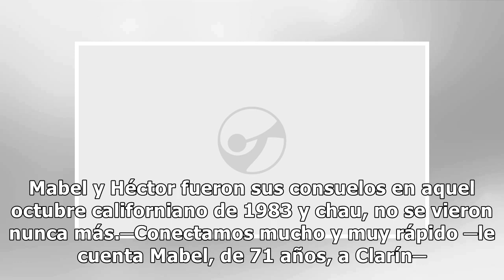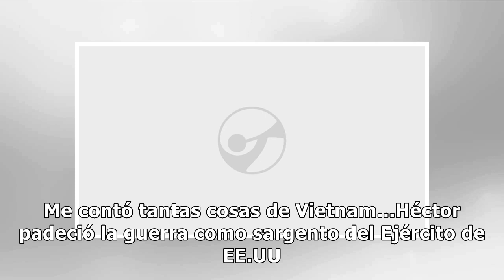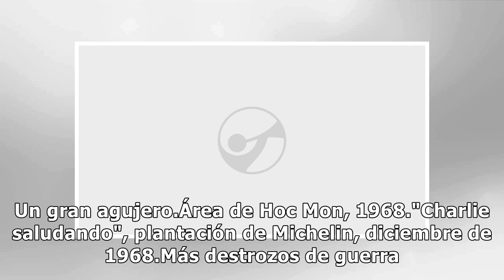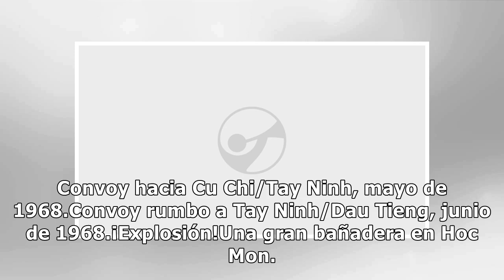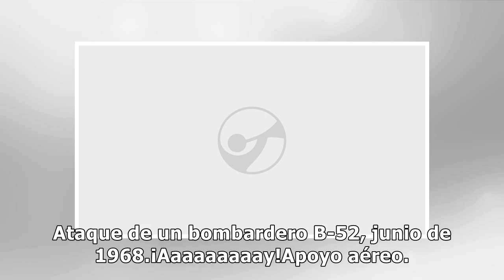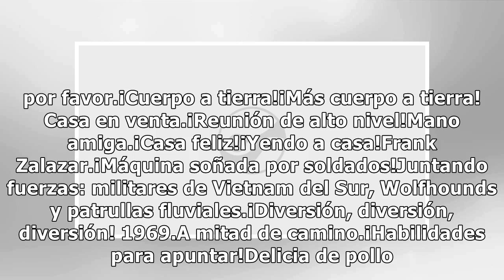Aparecen más imágenes de Héctor Nadal, el soldado argentino que fotografió la guerra de Vietnam